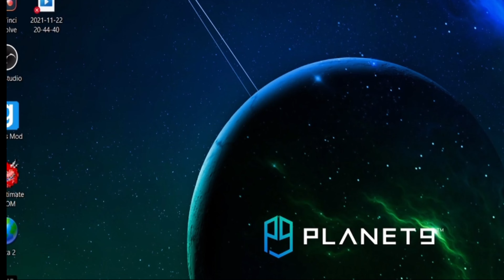Minecraft | The Hounds (not for kids)